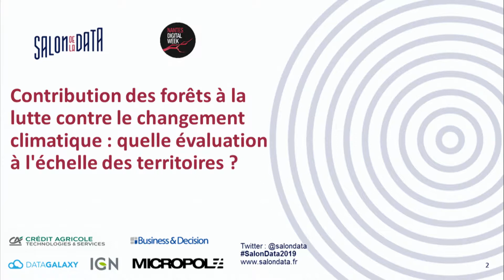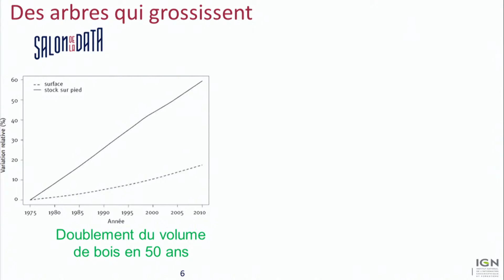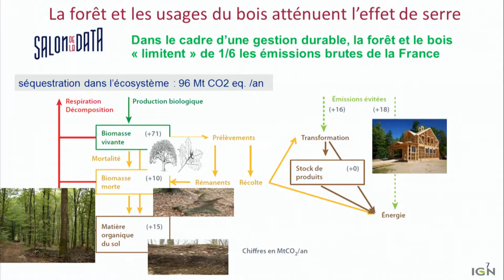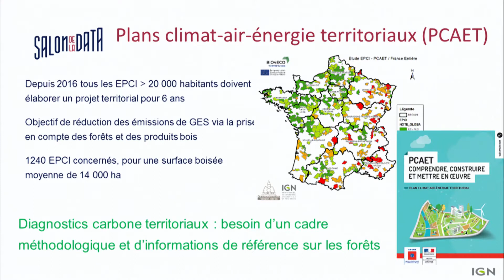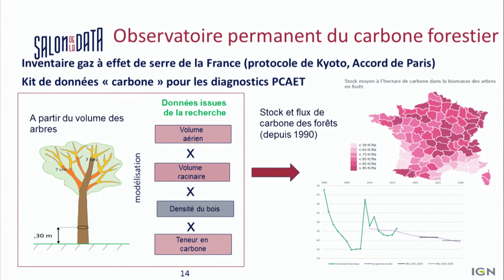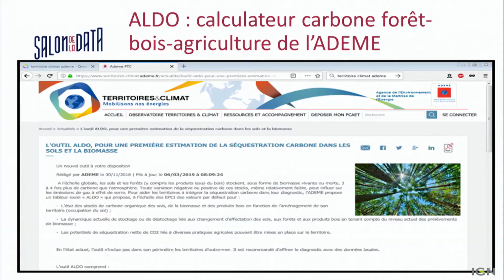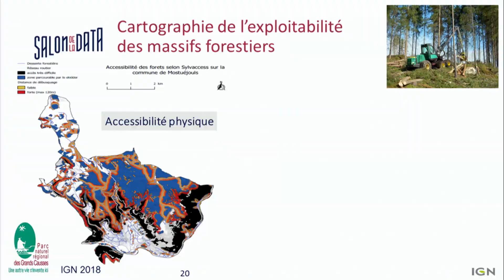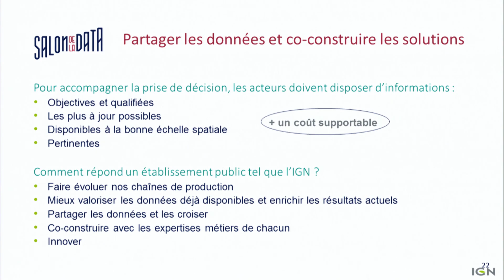[Salle B] Contribution des forêts à la lutte contre le changement climatique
Animé par Antoine COLIN - Chef du département expertise et prestations chez IGN

Les forêts et la gestion forestière font l’objet d’une attention croissante de la part des acteurs des territoires qui souhaitent limiter leurs impacts sur l’effet de serre. Mais combien stockent actuellement les forêts présentes dans les territoires ? Se comportent-elles comme un puits ou comme une source de carbone, et comment les pratiques de gestion peuvent-elles influencer ces bilans dans le futur ? En produisant des informations de référence sur les forêts, l’IGN accompagne les décideurs publics et privés des territoires.